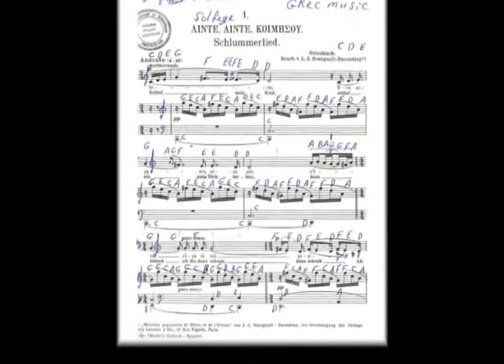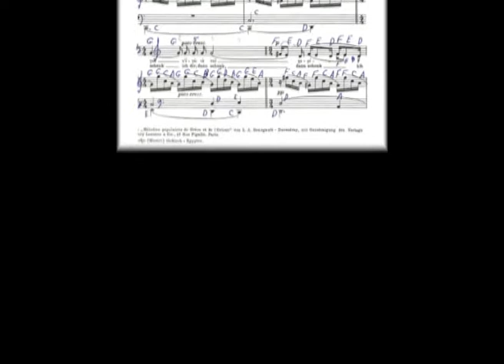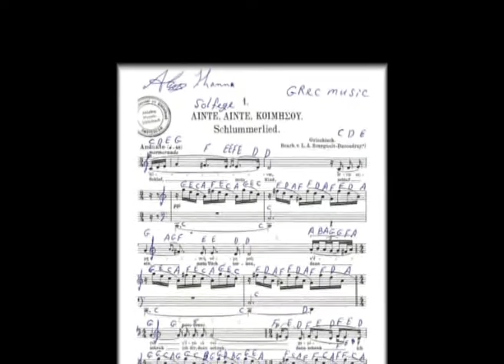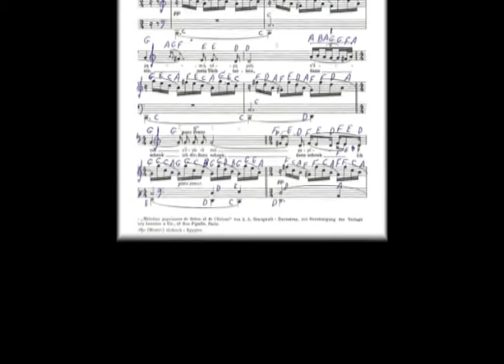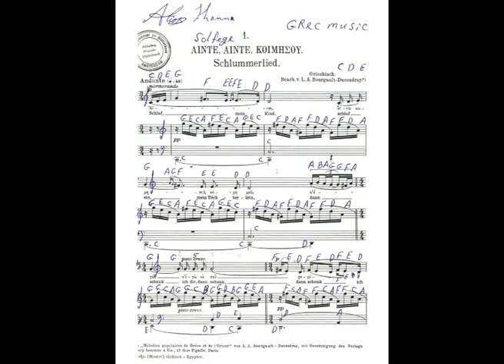Alyas Hanna - Greece Music - Andante 48 - Schlummerlied - Solfege 01.mpg